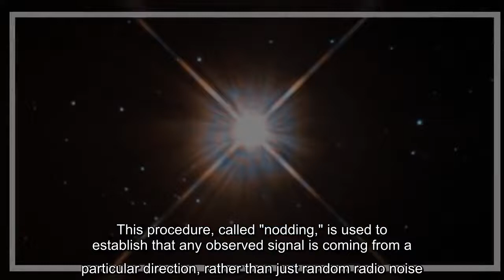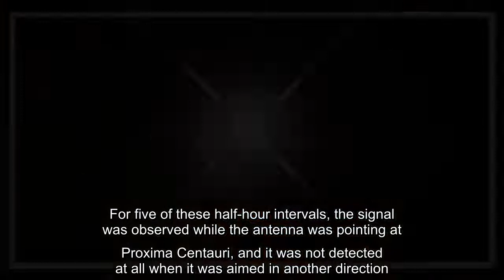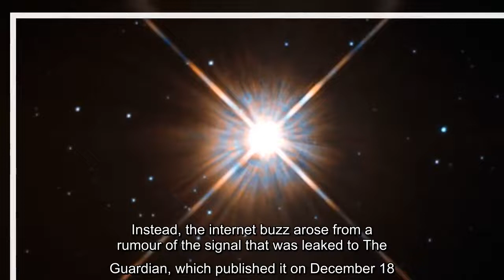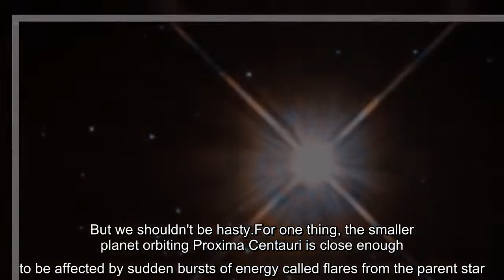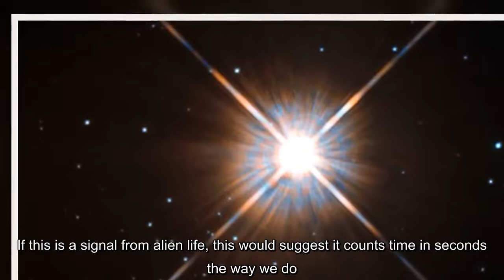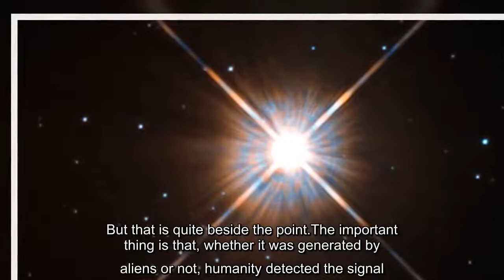Why astronomers are interested in this mysterious signal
That story, penned by Carl Sagan and his wife Ann Druyan, is fiction of course.But the search for such a signal is not such a crazy story.And indeed, a recent report of a transmission originating from Proxima Centauri, the closest star to our own, was reported by the British newspaper The Guardian in December.The source of the story is not a scientific paper, but instead seems to have been leaked by an anonymous source.The claim of an intercepted signal, if it turns out to be truly sign of extraterrestrial intelligence, would be one of the most momentous discoveries of all times.This procedure, called "nodding," is used to establish that any observed signal is coming from a particular direction, rather than just random radio noise.For five of these half-hour intervals, the signal was observed while the antenna was pointing at Proxima Centauri, and it was not detected at all when it was aimed in another direction.This signal was not immediately noticed; it was over a year after the data was recorded that Shane Smith, an intern with Breakthrough Listen, a project funded by billionaire Yuri Milner that seeks to find signals of extraterrestrial life, found it buried in the telescope's recordings.This was in late October 2020.It was a radio signal at a single frequency, specifically 980.002 MHz.The signal drifted slightly with time, which is what you'd expect if it was emitted by a planet or moon orbiting a star.It was observed to have originated in a small patch of the sky, about half the diameter of the full moon, centred on Proxima Centauri.First and foremost, it is important to note that astronomers think it is highly unlikely that the signal is caused by space aliens trying to communicate with us.Even the researchers involved in Breakthrough Listen do not make that claim.It is also important to remember that this observation has not yet been published in a refereed journal, so it has not undergone rigorous scientific review.Instead, the internet buzz arose from a rumour of the signal that was leaked to The Guardian, which published it on December 18.Still, it is interesting to do the thought experiment about whether the signal was really a communication from a civilisation orbiting around a distant star.Proxima Centauri is our astronomical neighbour, just 4.2light years away.It is a red dwarf star, so dim that it is not visible to the human eye.Proxima Centauri is known to have at least two planets.One is about seven times the mass of Earth, while the other is only about 20 per cent more massive than Earth.The smaller planet orbits very close to the star, circling it in a mere 11 days.Proxima Centauri is dim compared to the Sun, and this smaller planet is located the right distance away from its star to possibly have liquid water.It is in what is called the Goldilocks zone -- not too hot, not too cold, but just right.This makes the planet an exciting one for astronomers to study.A radio signal from a possibly habitable world could be the first pr